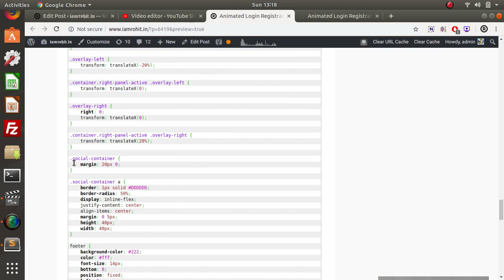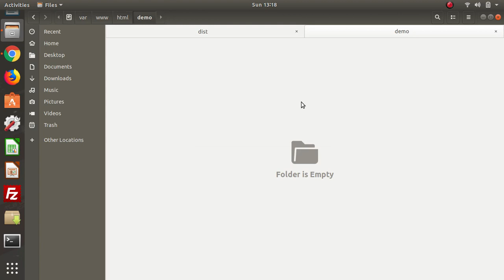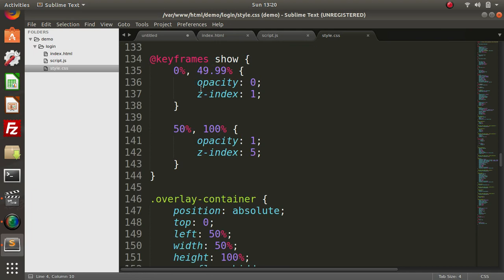Animated Login Registration Form in CSS Javascript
If you are planning to create a new website and looking for awesome css and javascript based login and registration form then tin this post I am going to share an awesome animated sign in/up form for you. It is single frame sliding sign in/up form so that you don’t have to create login and registration form individually. just single model is for both sign in/up.